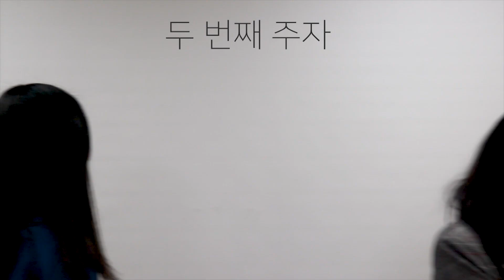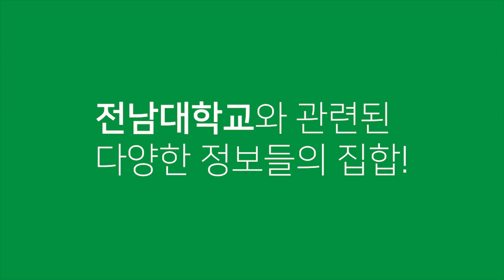슬기로운 전대생활 브이로그 첫인사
슬기로운 전대생활 브이로그팀이 인사드립니다.
전남대생들이 직접 만들어나가는 전남대학교와 관련된 다양한 정보들의 집합!
앞으로 잘 부탁드립니다.
촬영 및 제작: 전남대학교 디지털기자단